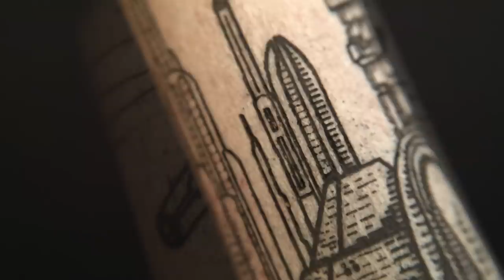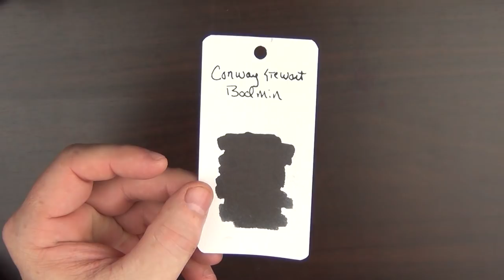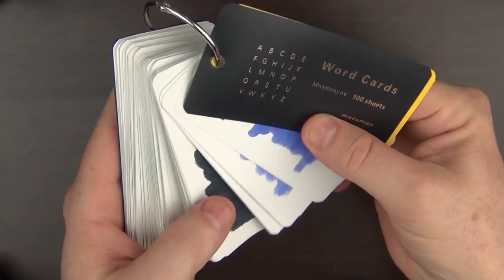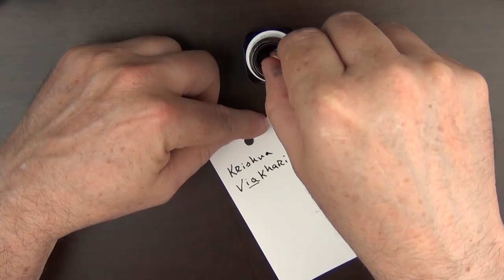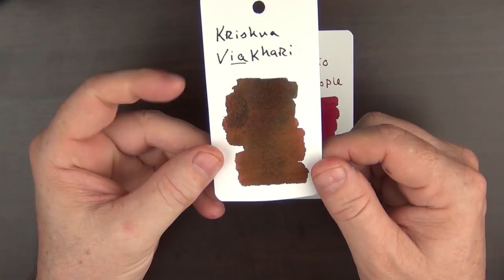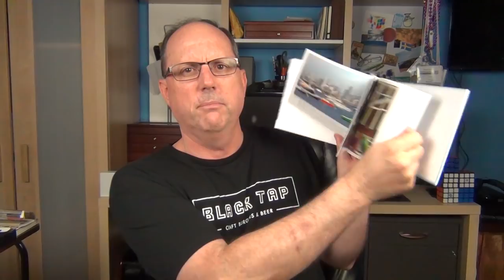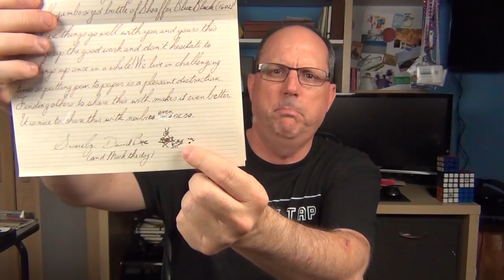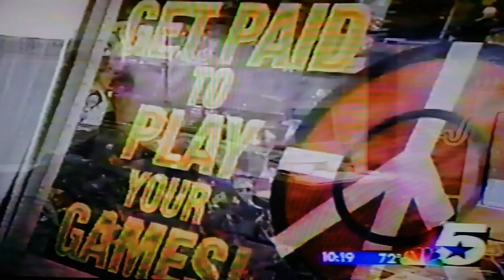Figboot on Pen Q&A #08